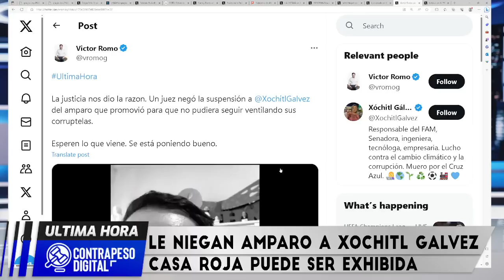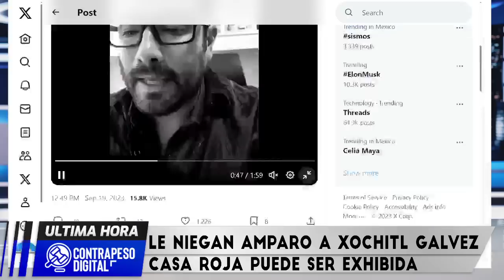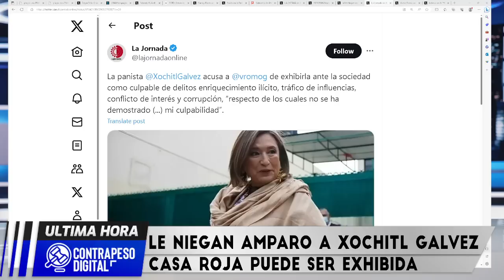NI PIÑA PUDO SALVAR A XOCHITL DE ESTA! ALISTAN MEGA MADRINA EN CONTRA DE LA TAMALERA AHORA SÍ,AMLO..